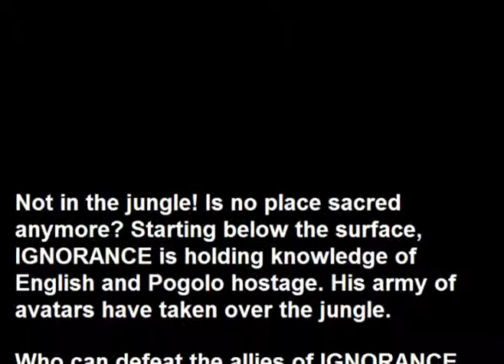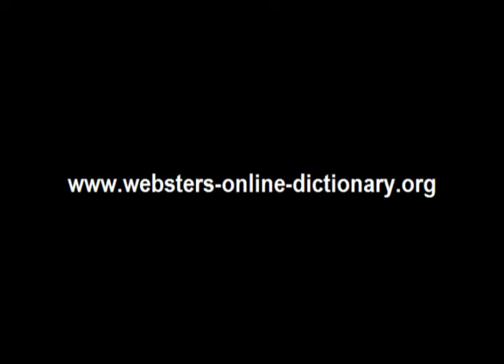Webster's Pogolo - English 3D Jungle Adventure